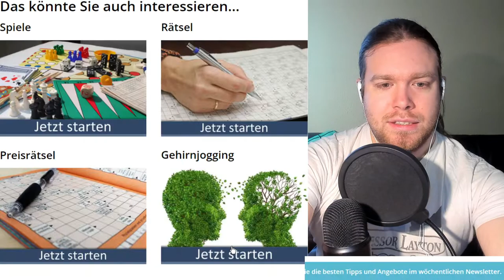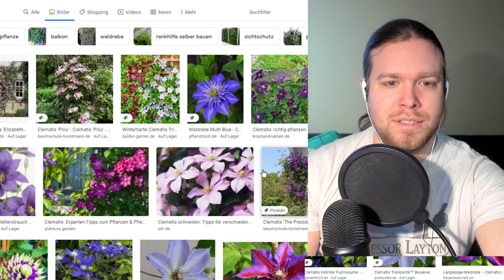Kreuzworträtselrunde - Tag 28